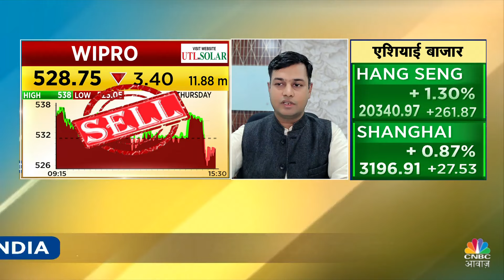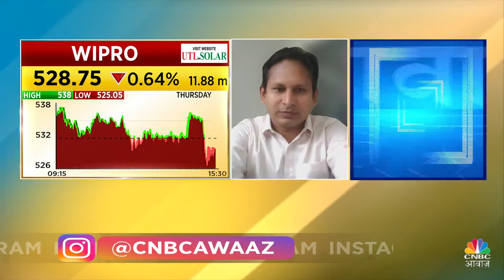Infosys, Wipro Q2 Results Outcome | Infosys को ₹6506 Cr का मुनाफा, Wipro में 4% लुढ़का ADRs का भाव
n18oc_business